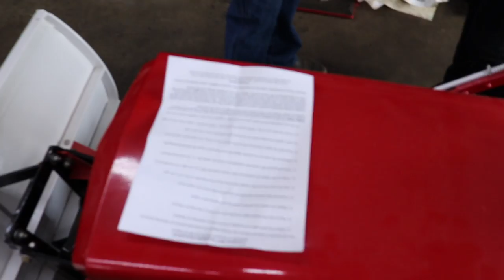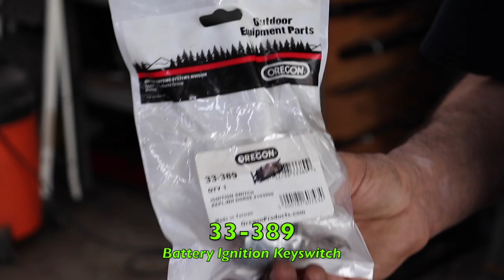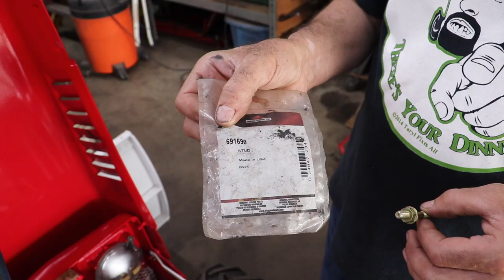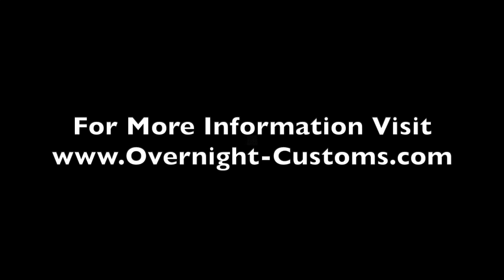We're Screwed. Obsolete Ignition Fried! What Do We Do Now??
Slippers went to pull out his old 1969 Sears Custom 10XL for a local tractor show when Junior done fried his ignition coil! Now what will he do in order to get this thing running again? That ignition system is obsolete and hard to find. Even if you do find one you're not guaranteed it's going to work or hold up.

Luckily for Slippers, Dale over at Overnight Solutions has a solution! He offers an ignition kit that will take the place of that old coil. Taryl's gonna show Slippers and y'all at home just what it takes in order to get this thing goin again. Bringing back that old technology when options are limited. And as always... There's Your Dinner!!

Contact Dale over at Overnight Solutions for more info regarding the HET module and kit.

Pick up YOUR Taryl Apparel Here! (Shipping Worldwide)